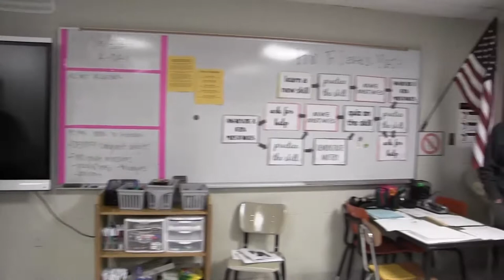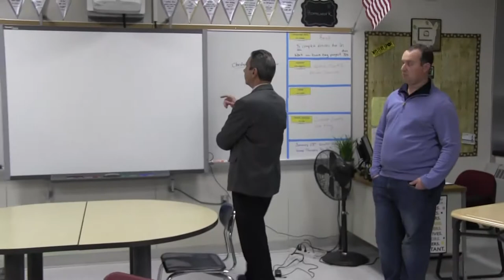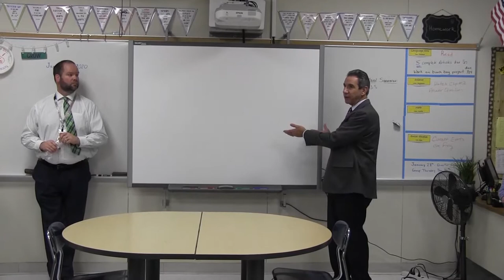School Modernization - Dodd 1/15/20